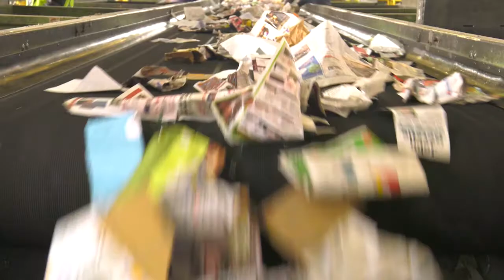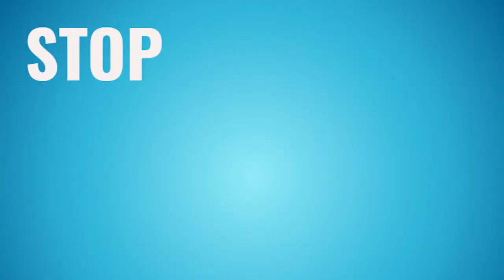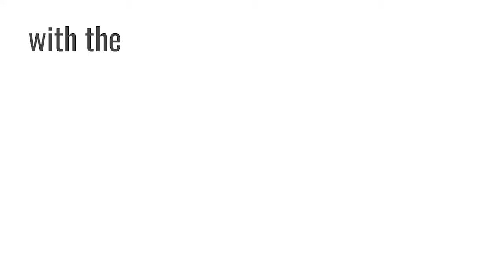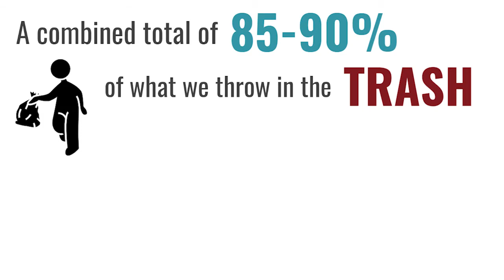ZERO WASTE VIDEO SERIES- WEEK 2: WHY RECYCLE?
Here’s the deal… We have one planet, but if everyone consumed resources like we do here in the U.S., we would need 5 planets' worth of resources to keep up! Clearly that math doesn't add up -- our consumption is not sustainable. To maintain the value of the resources that went into making products – so we can get more in line with the limits of our one planet – we need to recycle as much as we can. Watch this week’s video lesson about the benefits of recycling – how much energy is saved, how much water is conserved, how many jobs are created, and more!

After watching this week’s video lesson, challenge yourself further by doing one of the following activities:

Activity for Older Kids: Recycling True or False and Guessing Game

Activity for Teens and Adults: Energy Savings from Recycling MATH CHALLENGE

To learn more about our Zero Waste Video Series, head over